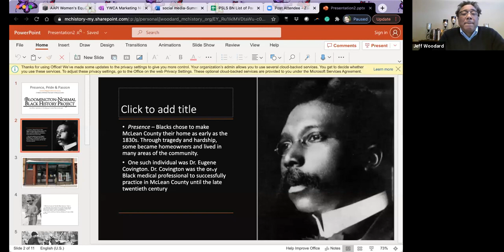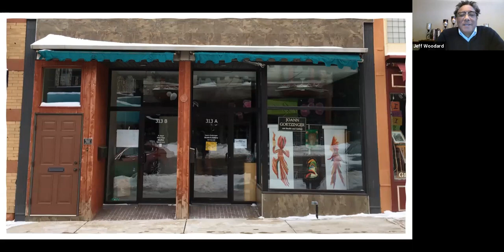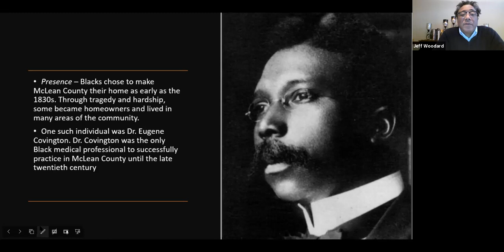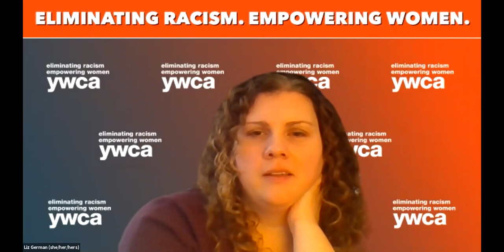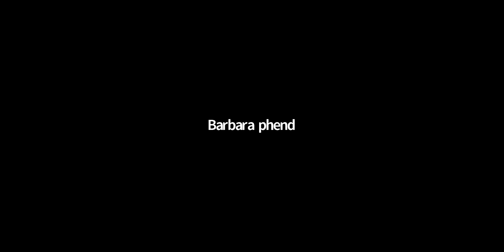Dr Eugene Covington: Presence, Pride and Passion